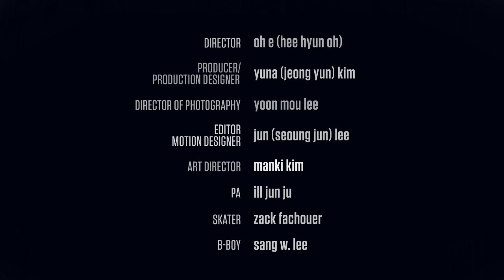DIRECTOR BEE(디렉터 비) from NY VOL.2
Director Bee 디렉터비

Director of Photography : Yoon Mou Lee

PA : Ill Jun Ju

Cast:
Skater : Zack Fashouer
B-Boy : Sang W. Lee